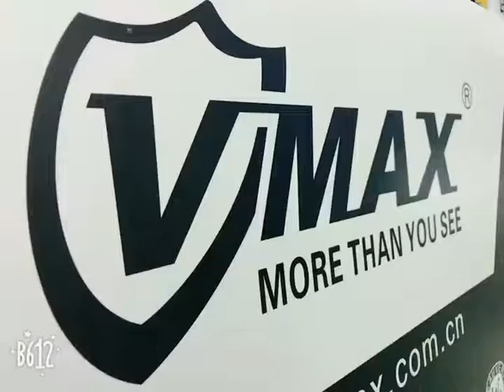Vmax at Canton Fair Tempered glass screen protector munufacturer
Caton Fair from 15-19th, Oct
Booth NO.: Hall 5.1 G40
Let's fix a meeting talking about 3D tempered glass.
Hello, I am Viola:)